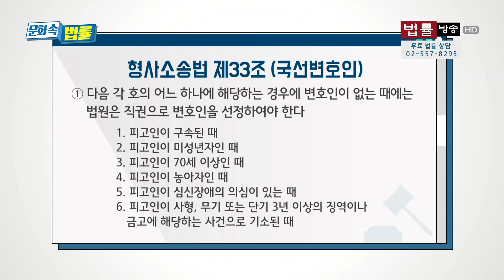범죄와 모성애의 그 애매한 경계 엄마 '김혜자' 바보 아들 '원빈' 엄청난 캐미, 영화 '마더'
'생방송 법률상담' 내 코너 '문화 속 법률'로
영화, 동화. 뮤지컬, 소설 등 문화 전반에 대해 그 속에 숨은 법률 을 찾아
해석하고 법령을 설명한다.
문화 속 법률 : 영화 '마더'
(출연 : 서혜원 변호사 + 배삼순 변호사)